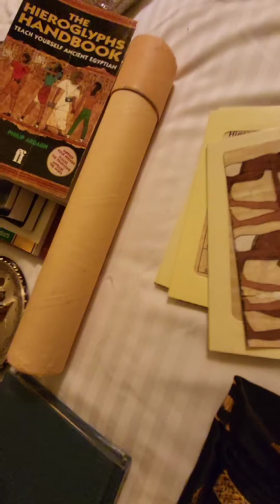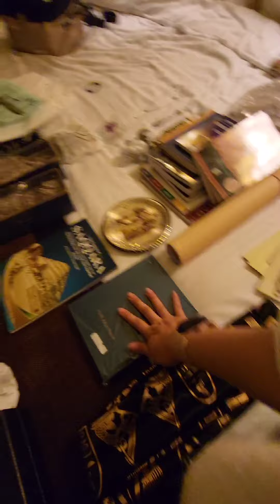BabyMoon Trip Vlog Part 3: Cairo, Egypt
BabyMoon Vlog Part 3: Cairo, Egypt
We're still on our Babymoon trip in Egypt.  I decided to split it into two videos as they were such different experiences.

The hubby and I talked to our doctor and they recommended that we go on a trip before the baby comes. I learned that if you go on a trip before you give birth its called a "BabyMoon". It's like the inverse of a Honeymoon.  This is the ending part of Cairo!!

North America league of legends: CelesteOrchid
Europe West League of Legends: MyCelesteOrchid